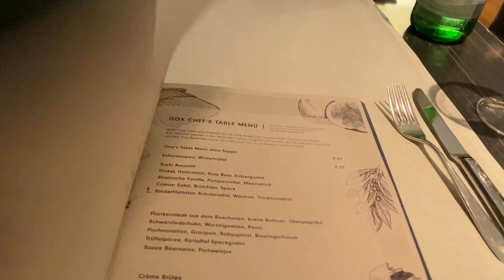Day off with my Husband Mario - Ann-Kathrin Götze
Dieses Video enthält unbezahlte Werbung / This Video contains unpaid advertisement*

Hey hey, I’m Ann-Kathrin Götze, and I am a Model made in Germany. My travels, my life with my husband Mario and my fitness routines that keep me healthy and happy. Or join me backstage on photo shoots and other adventures.